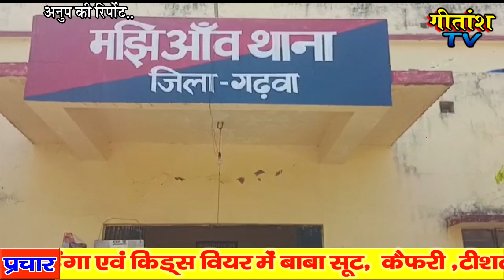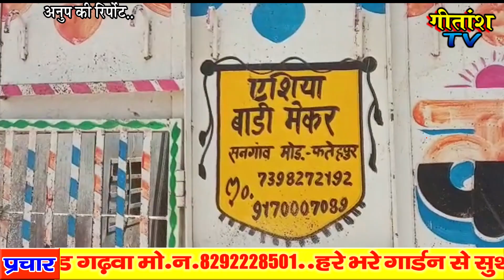Karkatta Manjhiao 30-03-2022